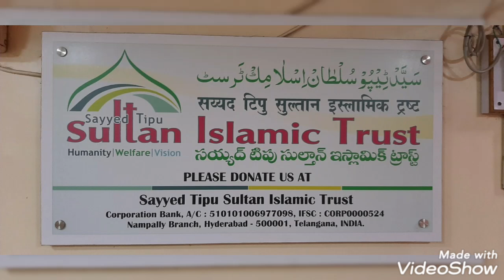maa aur byti ku jaan say khtam krny wala ...allah hu ak ber .